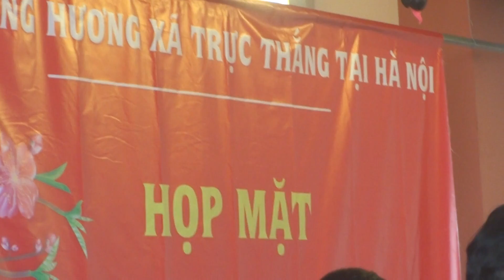Năm anh em trên một chiếc xe tăng - Họp mặt HĐH Trực Thắng 2015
Buổi gặp mặt đầu xuân ẤT MÙI 2015 - Hội đồng hương xã Trực Thắng tại Hà Nội diễn ra tại nhà hàng Hương Việt, 22 Đỗ Đức Dục Hà Nội với sự tham gia của nhiều hội viên, các khách mời, lãnh đạo xã Trực Thắng.

Hi vọng, trong thời gian tới, Hội sẽ càng phát triển hơn, có nhiều đóng góp thiết thực cho sự nghiệp phát triển chung của quê hương Trực Thắng, Trực Ninh, Nam Định!